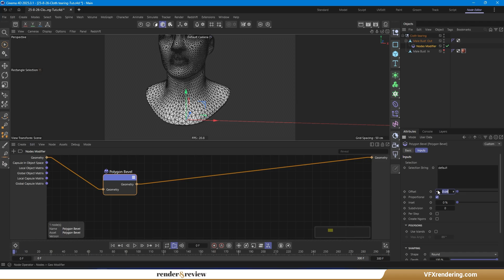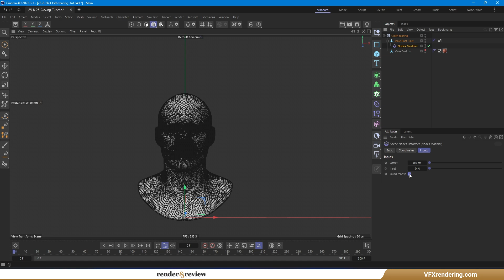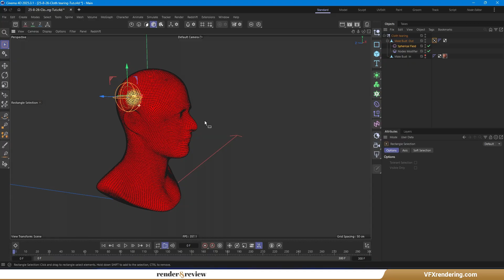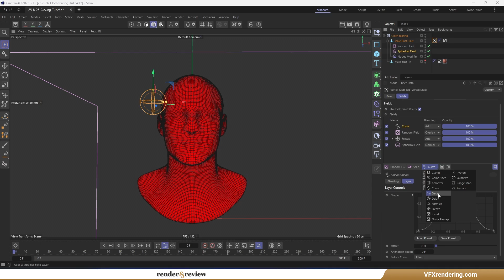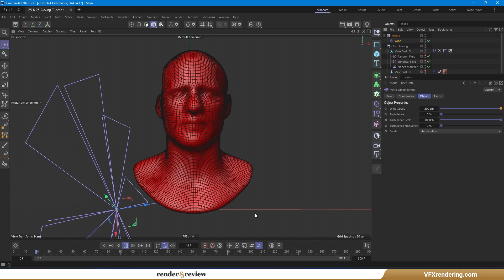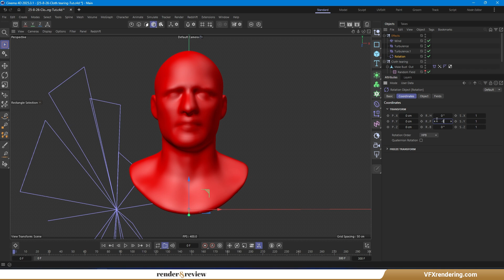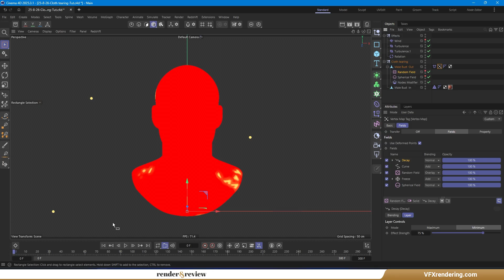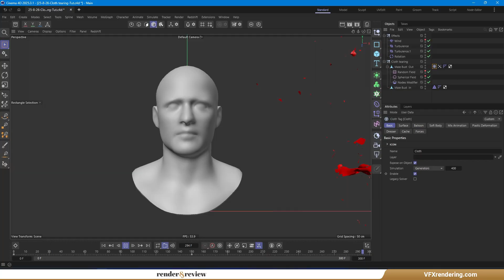Cloth Tearing with Cloth Tag & Vertex Map (Cinema 4D) | Tutorial | VFXRendering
🧵 In this tutorial, we’ll explore how to create a cloth tearing simulation in Cinema 4D. Cloth tearing is a powerful effect that makes fabric rip apart realistically, often used to add drama and detail in animation or VFX projects.
I’ll guide you step by step on how to set it up using the Cloth Tag and a Vertex Map, giving you full control over where and how the fabric breaks. Perfect for anyone looking to level up their Cinema 4D simulations!

00:00 Intro
00:40 Base Mesh & Node Modifier
03:49 Vertex Map
05:55 Cloth Tag
06:40 Effects
12:01 Keep Creating!